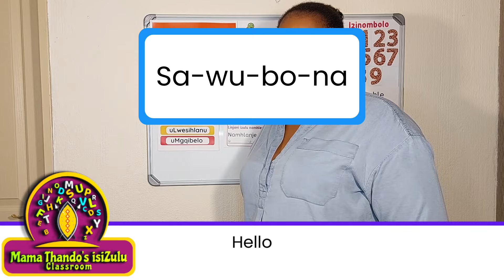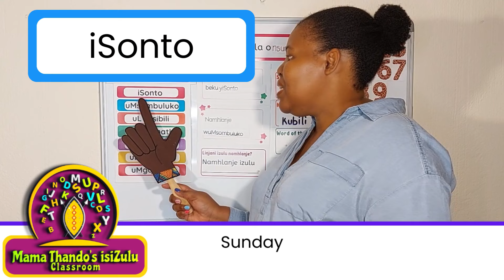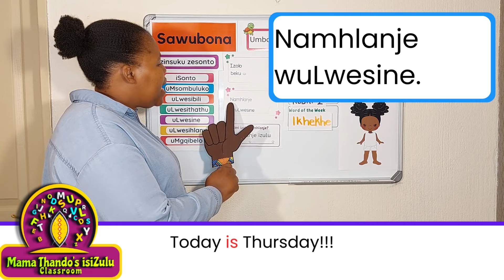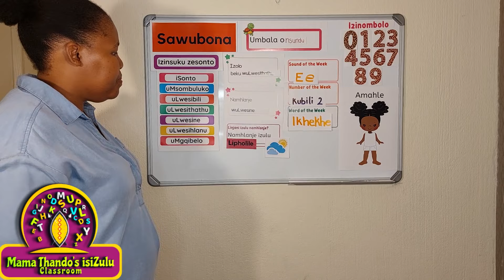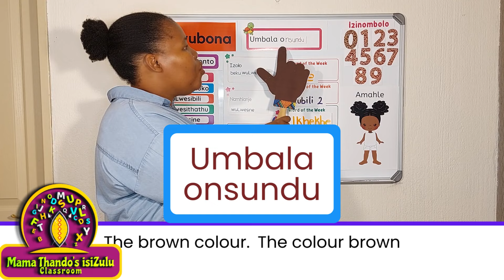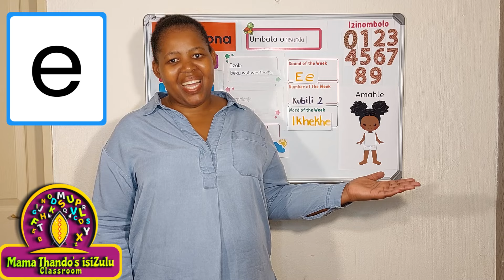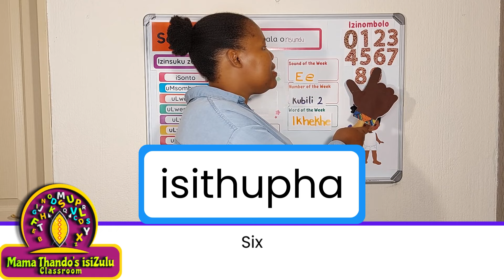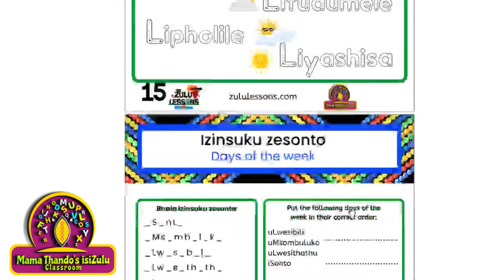Thursday Primary School | Sound ‘E’ | Number: 3 |Zulu Language Lesson|uLwesine |Episode 9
isiZulu Language Lesson for kids.
Week of January 22, 2024 to January 26, 2024

Happy Thursday! Welcome to the Thursday language lesson of Mama Thando’s isiZulu Classroom lessons.  I’m so excited to be here!

Tune in every weekday morning for Zulu Language Classes.  A new video will be posted at 6:30am South African Standard Time Monday-Friday.

This week's lessons will be based on the information below:
Sound of the Week: E
Counting: 0 to 9
Colour of the week: Brown (nsundu)
Word of the week: ikhekhe

Feel free to pause the video and restart later if your child can’t go through the lesson in one sitting. As, for some children, this isiZulu Classroom video may be too long to sit through.

Thando creates fun, interactive and age-appropriate education-based shows for toddlers, preschoolers and primary school aged kids. She combines her unique teaching style with singing, dancing, play and fun to teach children all over the world on her shows. You can look forward to your child learning to speak isiZulu and acquiring vocabulary of everyday language.